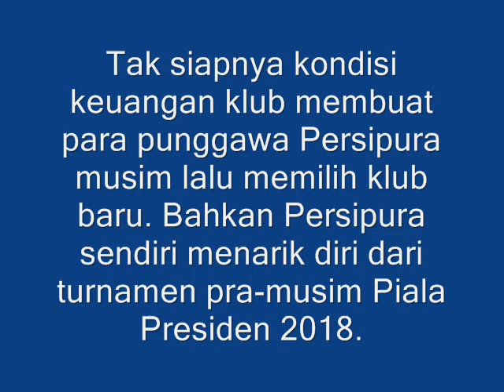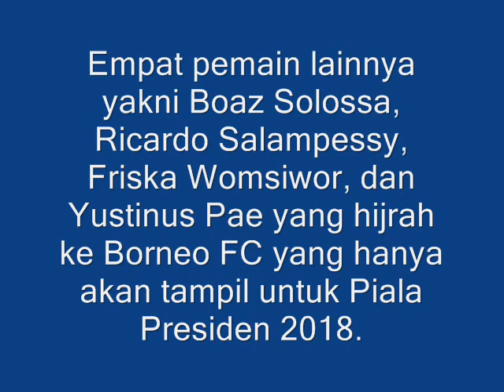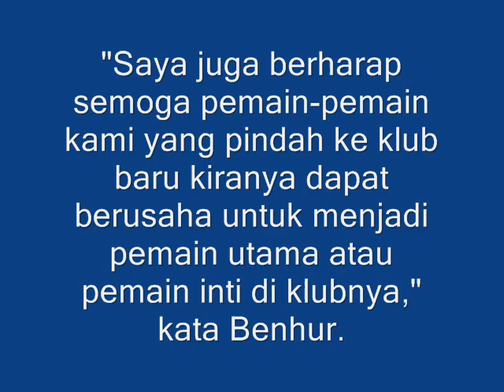Di tinggalkan 12 pemain inti!! TERNYATA Ini penyebabnya!!